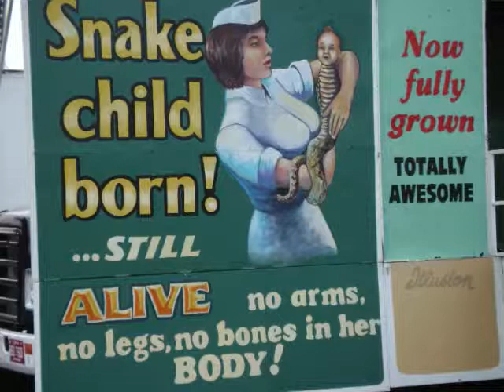state fair michigan 2008 "embellished version"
state fair from michigan with added crap to make it work with the song.